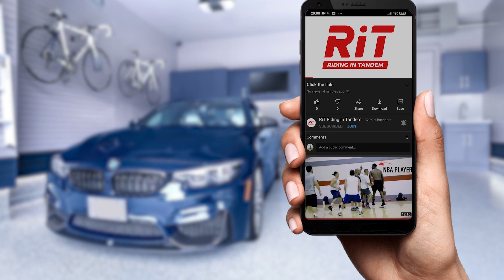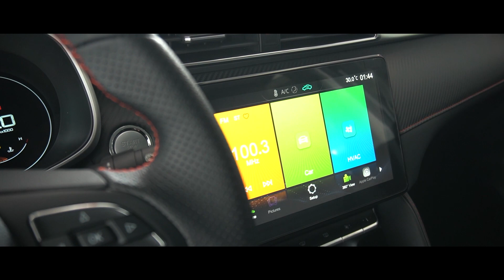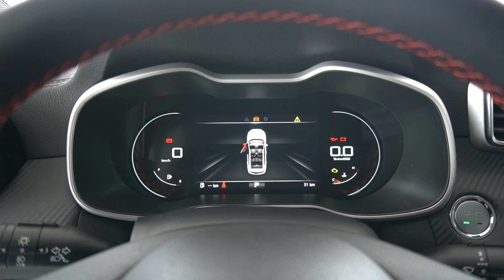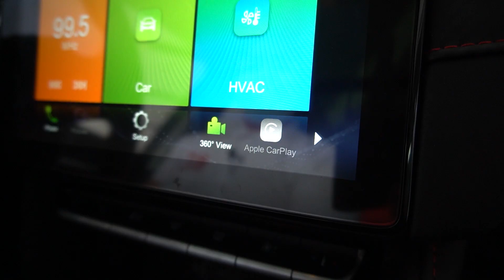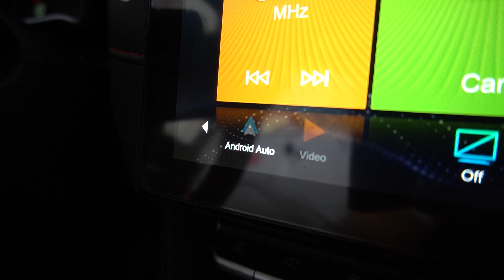2022 MG ZST Trophy : Turbocharged MG ZS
This is our video of the 2022 MG ZST Trophy this is the newest addition to the MG ZS lineup. It has a new  1.3 liter turbocharged engine with a new 6 speed automatic transmission. It is an affordable and jam packed crossover which packs a punch. Our video starts with an exterior and interior walk around, specifications, safety features, good and bad and our verdict to the MG ZST Trophy.

MG Sales
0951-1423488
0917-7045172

MG Dealers under Grandcars group,
MG Iloilo
MG Bacolod
MG Congressional
MG Calasiao
MG General Santos

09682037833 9:00 am to 5:00 pm only

For PRICE LIST and INQUIRIES please click this link!

For CAR LOAN APPLICATION/ Cash Sale thru RiT partner dealers please click this link!